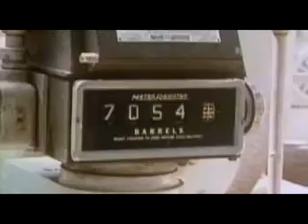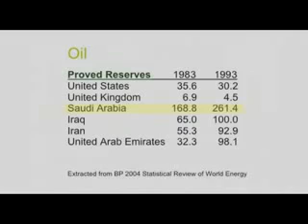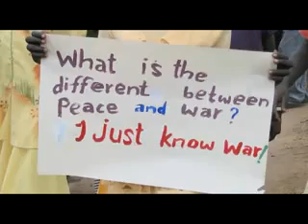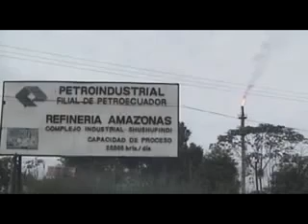Peak Oil 8 of 10